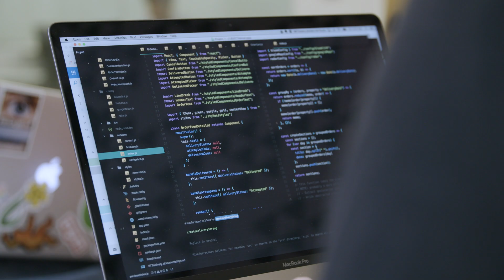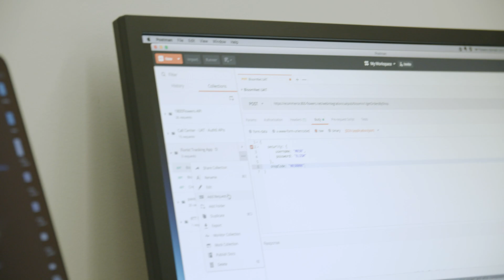Success with - Galvanize | 1-800-Flowers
1-800-Flowers has found a home at our New York City campus and continues to foster growth and hire students directly out of our software engineering programs.